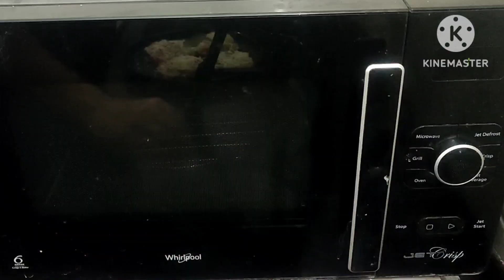Bread pizza| Magical tiffin recipe for kids| Easy and quick tiffin recipe for kids| quick snacks.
Osaka® 12Inch Professional Big LED Ring Light 12W Dimmable Lighting with 3 Color Modes for Photo Shoot Video Shoot

How to make bread pizza recipe at home
kids recipe
how to make bread pizza on tawa
bread pizza recipe in microwave oven
bread pizza recipe in oven
karuna's kitchen recipes
Easy and quick bread pizza recipe
easy and quick tiffin recipe
magical Tiffin recipes for kids episode no 2